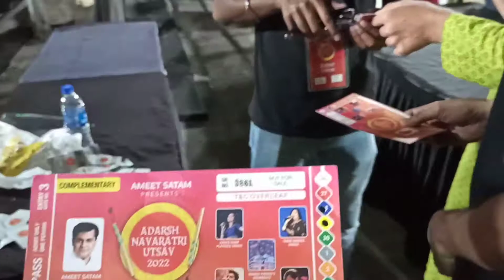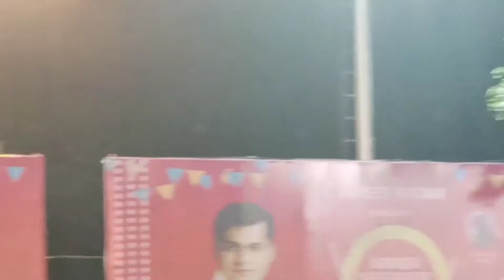Navratri Garba Mahotsav[JVPD Ground]JUHU Beach Mumbai Maharashtra]Feel's like Vadodara Gujarat Garba